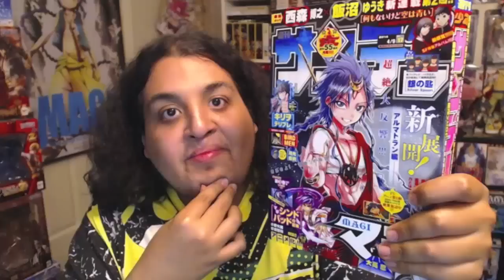Fairy Tail Episode 205 (Series 2 Ep 30) フェアリーテイル Anime Review -- Celestial Spirits Vs Natsu/Lucy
Fairy Tail Episode 205 (Series 2 Ep 30) フェアリーテイル = Just Who Started This Zanpaktou Rebellion.. Erg I Mean Celestial Spirits Rebellion ^__^ Looking Forward 2 More Epicness in Fairy Tail 2014 Episode 206 Series 2 Ep 31